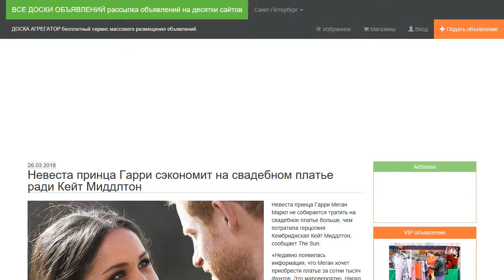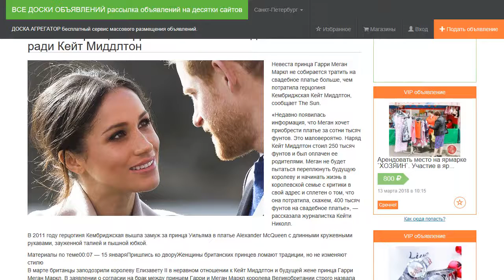Невеста принца Гарри сэкономит на свадебном платье ради Кейт Миддлтон.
Невеста принца Гарри Меган Маркл не собирается тратить на свадебное платье больше, чем потратила герцогиня Кембриджская Кейт Миддлтон, сообщает The Sun.

«Недавно появилась информация, что Меган хочет приобрести платье за сотни тысяч фунтов. Это маловероятно. Наряд Кейт Миддлтон стоил 250 тысяч фунтов и был оплачен ее родителями. Меган не будет пытаться переплюнуть будущую королеву и начинать жизнь в королевской семье с критики в свой адрес и сплетен о том, что она потратила, скажем, 400 тысяч фунтов на свадебное платье», — рассказала журналистка Кейти Николл.

В 2011 году герцогиня Кембриджская вышла замуж за принца Уильяма в платье Alexander McQueen с длинными кружевными рукавами, зауженной талией и пышной юбкой.

В марте британцы заподозрили королеву Елизавету II в неравном отношении к Кейт Миддлтон и будущей жене принца Гарри Меган Маркл. В заявлении о согласии на брак между принцем Гарри и Меган Маркл королева Великобритании строго назвала невесту по имени, в то время, как давая аналогичное согласие для принца Уильяма и Кейт Миддлтон, нарекла последнюю «верной и горячо любимой».